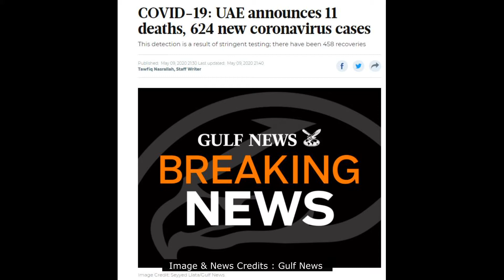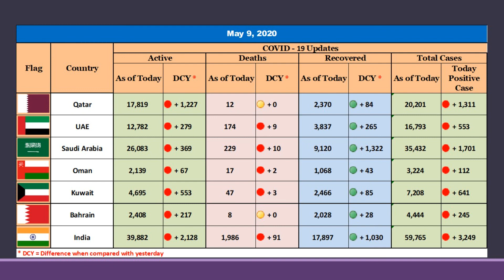Todays UAE Tamil News | Todays Gulf News | Todays Corona Confirmed | Gulf Tamila | Dubai | Sharjah